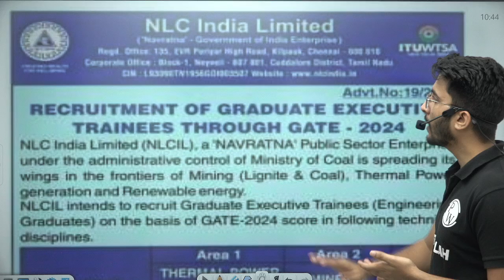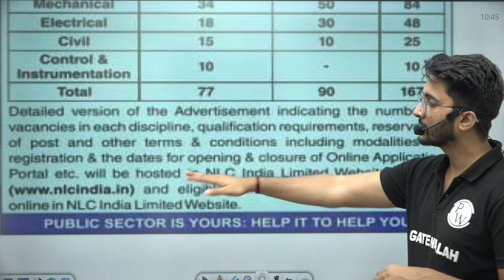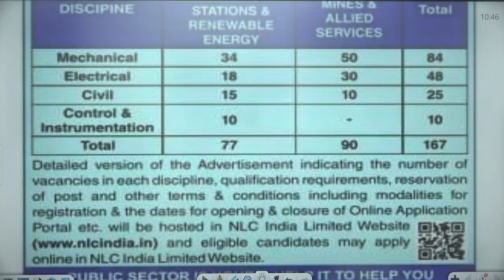NLC India Limited Recruitment 2024 Through GATE 2024